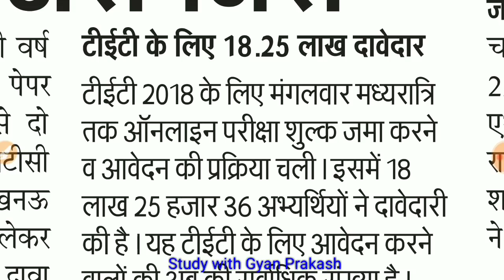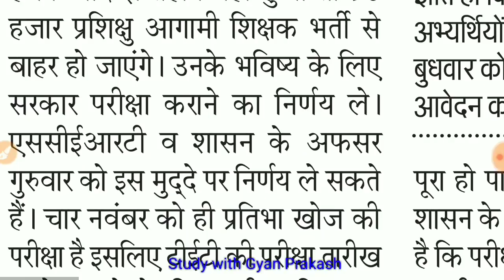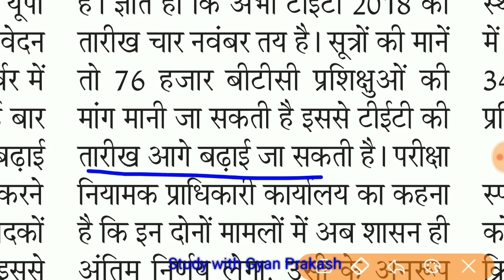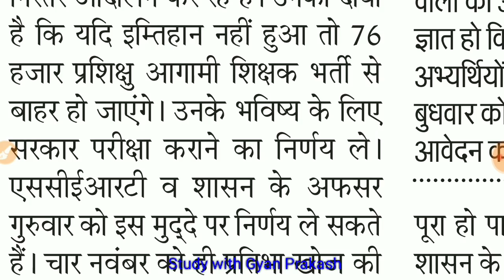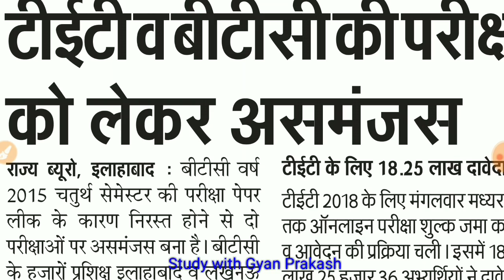UPTET 2018: परीक्षा तिथि , आवेदन की संख्या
Uptet latest news update

Gyan prakash